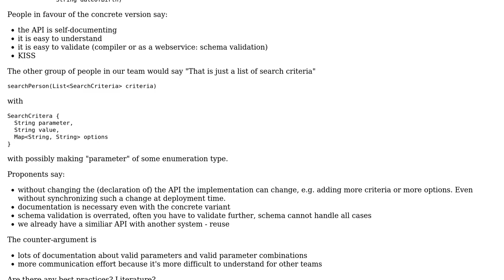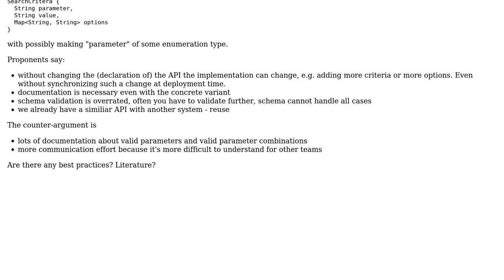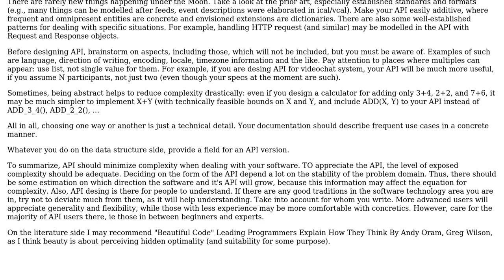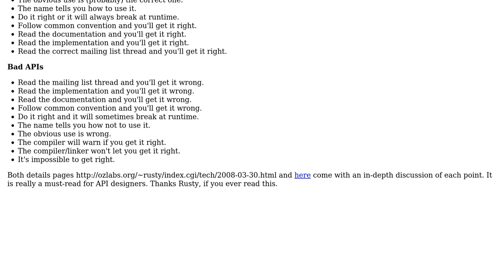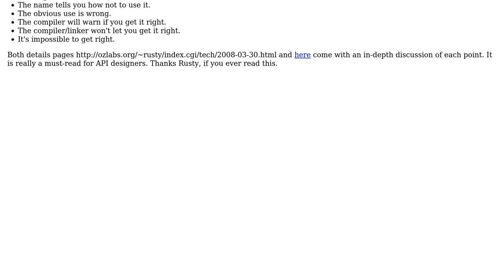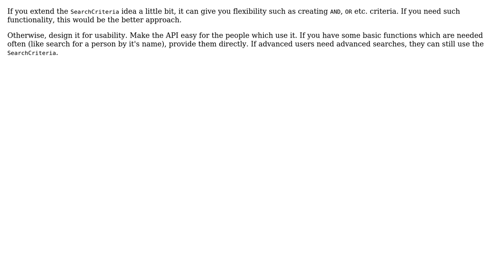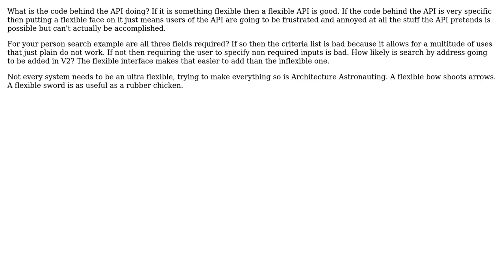Software Engineering: API design: concrete vs. abstract approach - best practices? (10 Solutions!!)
Software Engineering: API design: concrete vs. abstract approach - best practices?

With thanks & praise to God, and with thanks to the many people who have made this project possible! | Content (except music & images) licensed under CC BY-SA | Music | Images & others | With thanks to user Uooo user Tulains Cordova user stonemetal user Roman Susi user Pavels user Karl Bielefeldt user JensG user Jan Hudec user gws2 user erik user 0x0me and the Stack Exchange Network Trademarks are property of their respective owners. You are responsible for your own actions.